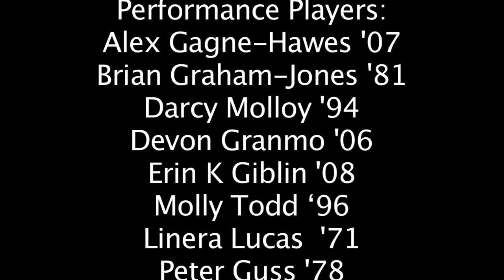Reed Centennial Theatre Performance: "Change" by Dominic Finocchiaro '11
A world premiere of one of ten short plays, one for each decade of Reed's existence, written by ten Reed playwrights and presented as staged readings during Reed College's Centennial Reunions June 10, 2011.